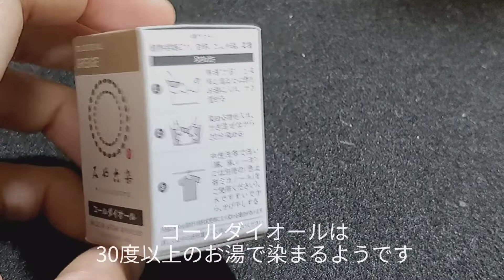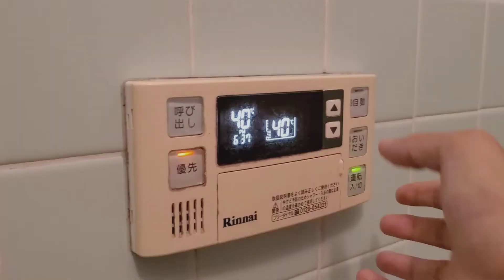【失敗したくない人は見て】ノースフェイスのトートバッグ布をみやこ染め染料で染めてみた！お気に入りのトートバッグはどうなる？の巻【家で布を染めよう】NF0A3VWQ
ノースフェイスのトートバッグをみやこ染め染料で染めてみた！お気に入りのトートバッグ

洗濯方法も奥が深いですね。

大切なものが汚れるってホント悲しい。

NF0A3VWQ
失敗談

※capcut edit